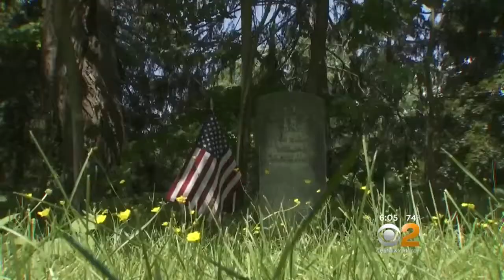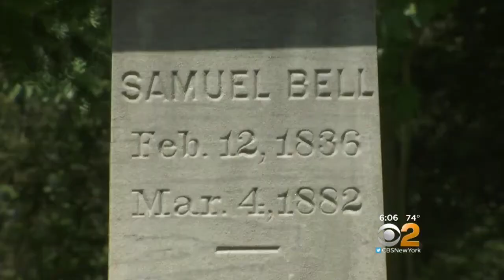Cops Probe Cemetery Vandalism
CBS2’s Lou Young has the story.